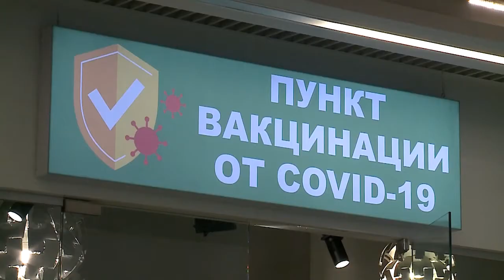Все больше мытищинцев защищаются от ковида прививкой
В городском округе Мытищи вакцинировали уже около восьми тысяч жителей. Сегодня для удобства горожан организовано 10 стационарных пунктов, они работают с 8 утра до 20.00. Открываются новые, в том числе мобильные. Сделать прививку может любой гражданин в удобное для него время, имея при себе паспорт, полис ОМС и СНИЛС.  (12+)